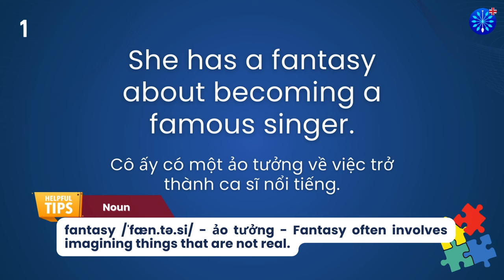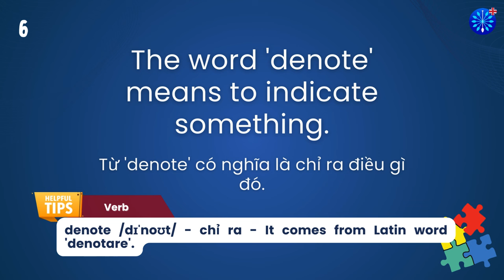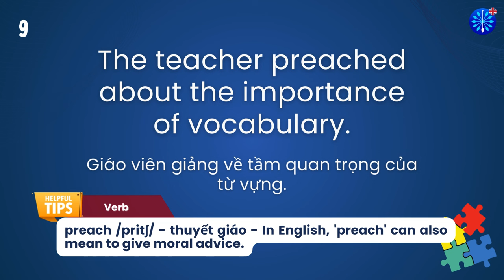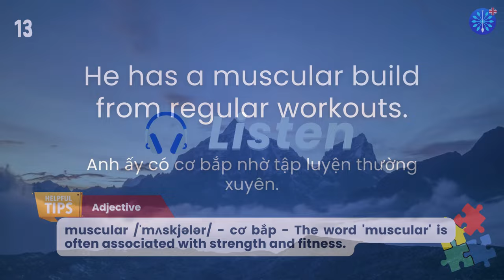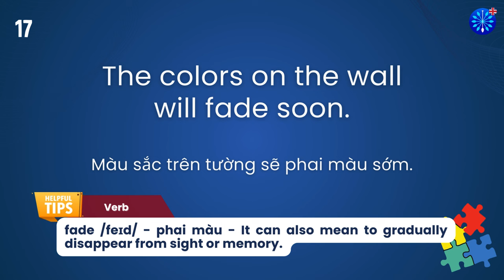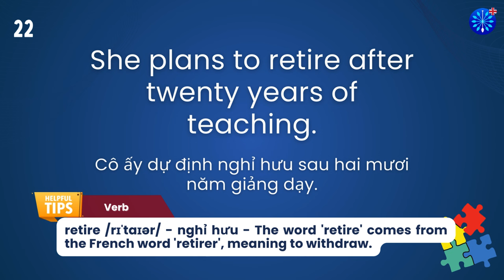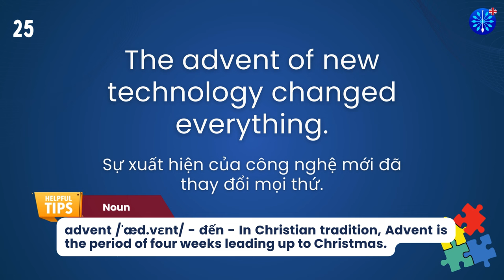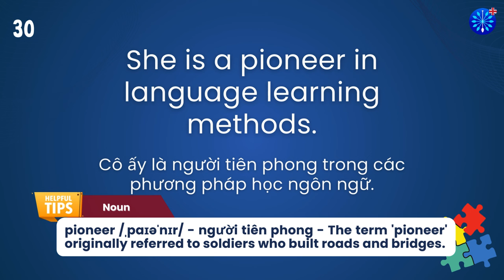Học Tiếng Anh | Từ Vựng Tiếng Anh TOEFL Phần 50/100 | Perfect for TOEFL Exam Prep | Words & Samples